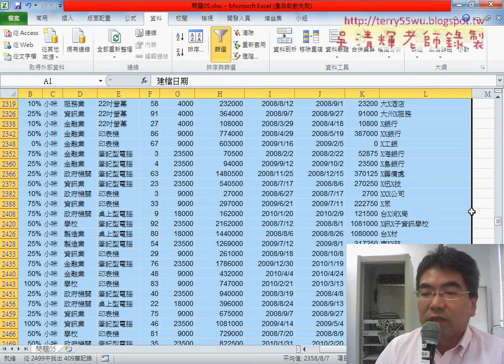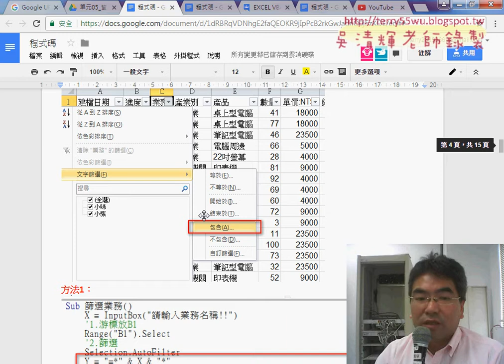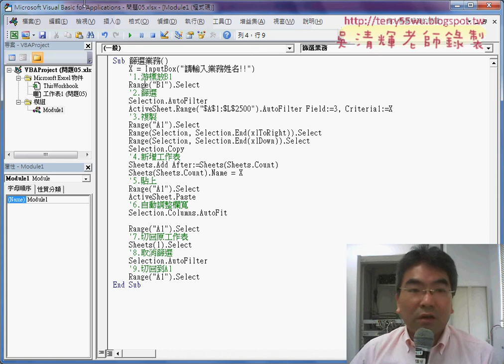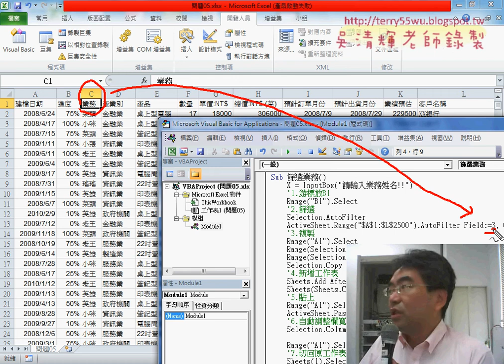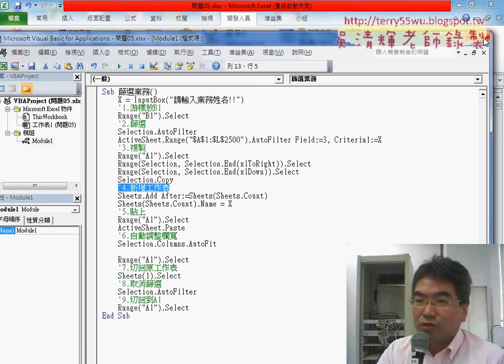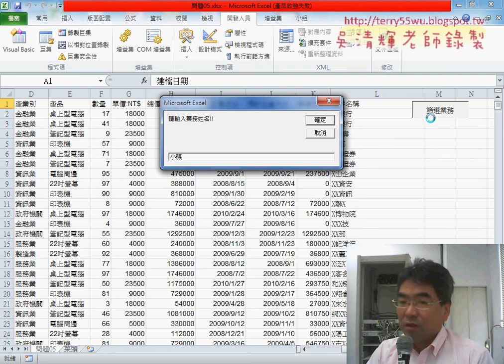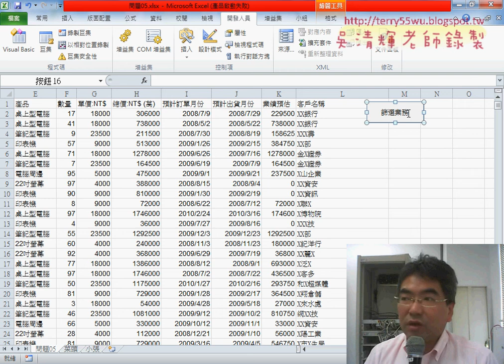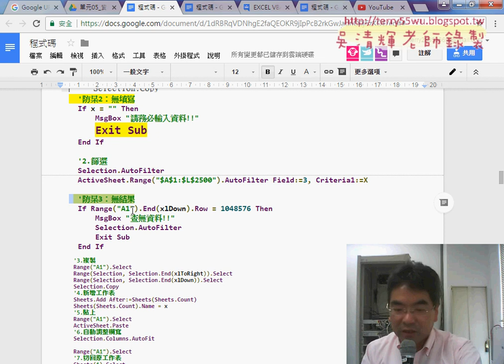02 錄製篩選業務巨集與修改與增加InputBox